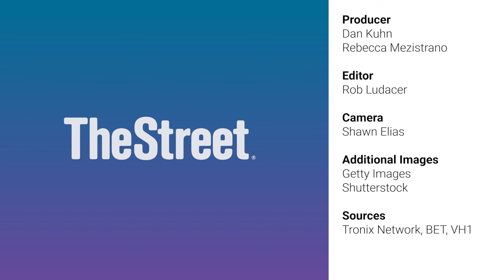How Ray J plans to build a reality TV empire with new venture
R&B singer and entrepreneur Ray J recently launched Tronix Network, a streaming platform promising to push the boundaries of reality TV. Ray J joined TheStreet to discuss his ambitious plans for the network.

Transcript:

CONWAY GITTENS: So, Tronix network, you're the CEO, you're a new streaming service. It's almost about three months old now. So how are you finding the streaming media business?

RAY J: This is the business to be in, especially for us, because we target an audience that we specialize in doing the best content for. And we're in our own bubble. But what's good is that I don't call myself the CEO because I'm like the founder. My goal is to find the right CEO, find the right CFO, COO, and more importantly, the CMO. And so it's in its beginning stages, but I like to build it up for about six to eight months. And then start to do the right hire, because that's the only way to build it and put the right structure in.

CONWAY GITTENS: And why streaming media? Because the media business is not that great right now. Yeah, I mean, cable subscribers are down, the streamers are all competing for one another. So why get into that space of the business?

RAY J: Well, it's good for us because I wouldn't call our content well, I would call our content high, high drama. I use ratchet in the word because it gives you the exact definition of what it is. But there's only a few people who are proud of this kind of content that we do. So we're already in our own lane. We just have to stay consistent. And if we do want to evolve into what the bigger streamers are doing, then we would start doing scripted and, you know, big budget movies. But right now, we're just solely into this loud reality world. We have a reality factor.

CONWAY GITTENS: I mean, there was a time when content was king, right. But then we had all these streamers and so now content, I mean, there were so many places for it to go. How are you finding getting content, are you finding the content that you want?

RAY J: Yeah, well, we're producing the content. You know, it's all U.S. from scratch and our partners at Viacom. I love BET. I love VH1. I'm still in business with the linear networks. And so our skills to me go far beyond that because we can be more risky on streaming. So you just get it uncut. But I just nobody does TV like us.

CONWAY GITTENS: So Tronix costs, what, $5.99 a month, $4.99 a month. Does it make sense to become part of a bundle? Now we're hearing like streamers are trying to team up. Yeah so does it make sense for Tronix given your demographic to team up, and what would you look for in a partner?

RAY J: Well, I think the goal, I'm 100% bootstrapped and that's the scariest thing is to just put all your money into something, and you're waiting for a profit and it takes time. I think the bigger goal for me in all of these streaming platforms is to give everybody who's at their top level of reality their own platform. And then if everybody has their own bubble and their own network skewing to what their fans want to see, then you bundle the whole package of the team, right. So you build every network from the ground up.